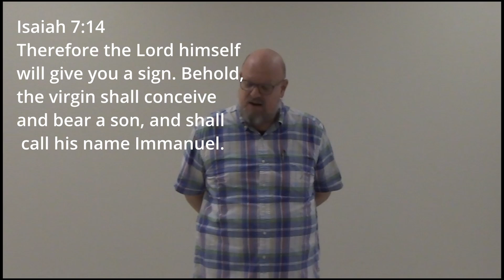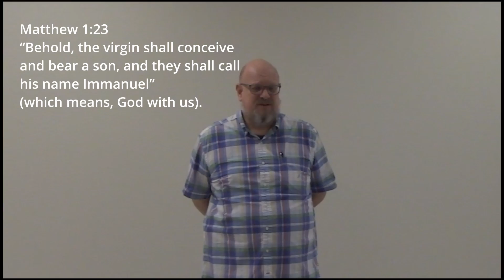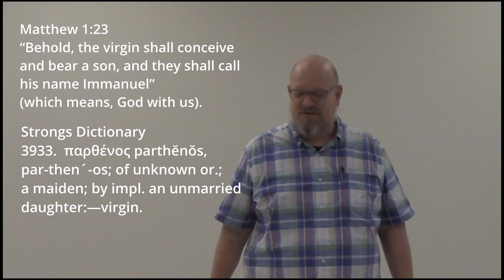the virgin birth - Pastor Bruce "shoots from the cuff"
Pastor Bruce "shoots from the cuff" on the virgin birth from bible study, Dec 26 in Shepherds Hall.
Isaiah 7:14 and Matthew 1:23